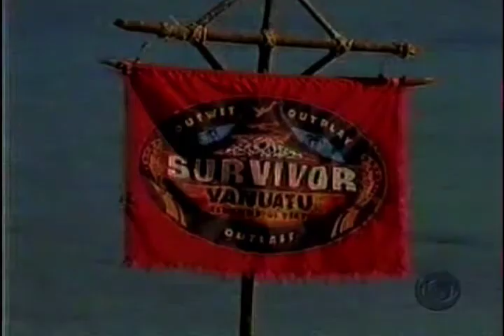Chad original2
Survivor Vanuatu: Chad Crittenden Highlights